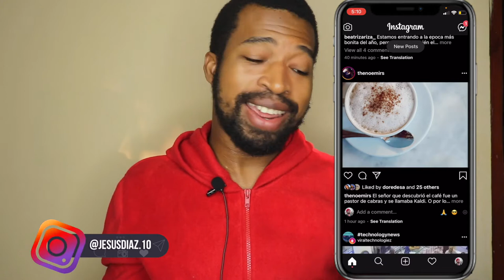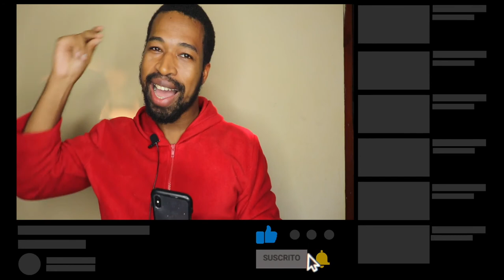instagram story ideas | COMO CAMBIAR LA VOZ EN INSTAGRAM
Este video se trata de instagram story ideas Ideas para instagram y como cambiarse la voz en instagram con los efectos de voz.  con este nuevo filtros de instagram
tendras uno de los mejores filtros de instagram 2020  los trucos para aprender como cambiar la voz en instagram  esta de mod.

📷 EQUIPO:
⇢ Cámara : Canon t7i.
⇢ Programa para editar: Final Cut Pro.
⇢ Computador: MacbookPro 2017.